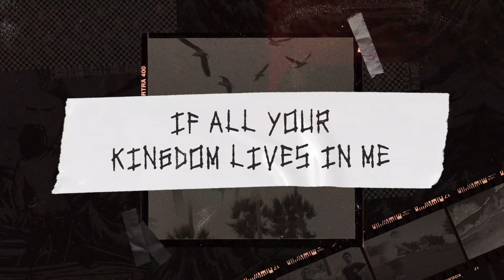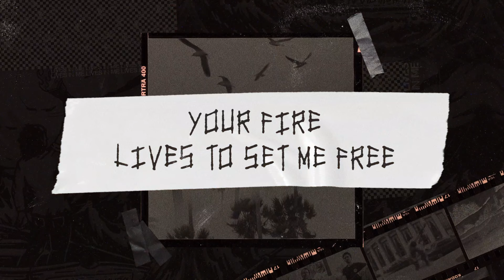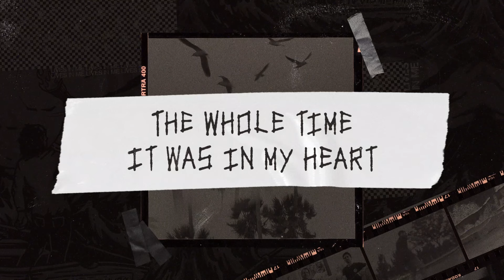Lifelong - Lives In Me (Lyric Video)